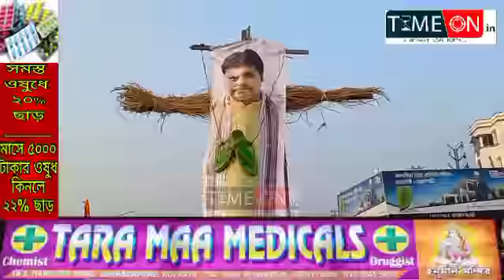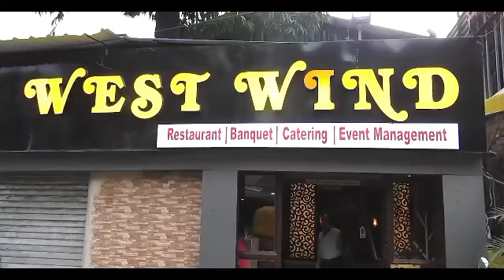ত্রিপুরায় তৃণমূল নেতৃত্বের উপর হামলার ঘটনার প্রতিবাদে ব্যারাকপুর কল্যাণী এক্সপ্রেসওয়ে অবরোধ